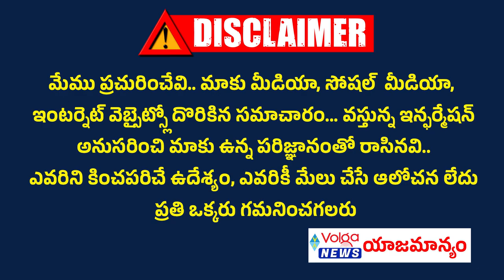Today Top 10 News | Volga top10 News | Telugu Latest Top 10 News | volgatop10news